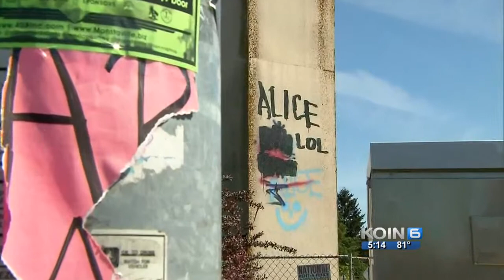Vancouver store owners 'fed up' with graffiti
Businesses owners in Vancouver are fed up with people vandalizing their store fronts with graffiti.